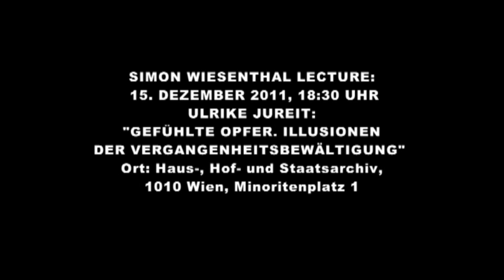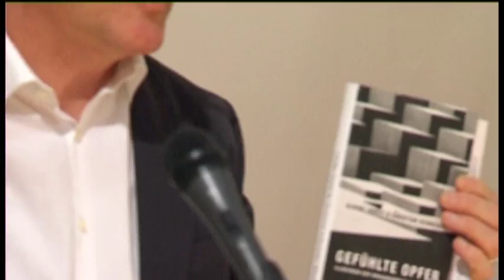U. Jureit: Gefühlte Opfer. Illusionen der Vergangenheitsbewältigung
Ulrike Jureit: Gefühlte Opfer. Illusionen der Vergangenheitsbewältigung

Datum:
Donnerstag 15. Dezember 2011

Ort:
Haus-, Hof- und Staatsarchiv, 1010 Wien

Der Holocaust gehört in Deutschland zu den zentralen historischen Bezugsereignissen, wenn es gilt, sich als Kollektiv selbst zu beschreiben. Kein anderes Land hat sich derart intensiv mit der eigenen verbrecherischen Geschichte auseinander gesetzt. Das nachdrückliche Bemühen, den nationalsozialistischen Massenverbrechen einen angemessenen Platz in der kollektiven Erinnerung einzuräumen, ist wesentlich von der Erinnerungsfigur des »gefühlten Opfers« getragen. Opferidentifiziertes Erinnern ist zu einer Art Norm geworden und es trägt ein Erlösungsversprechen in sich, das für aufrichtiges Gedenken Versöhnung in Aussicht stellt. Doch der Zustand moralischer Entlastung will sich auch nach Jahrzehnten des Bereuens partout nicht einstellen, und der zu beobachtende erinnerungspolitische Wettbewerb löst zunehmend Unbehagen aus.

Welche Konsequenzen hat es für das kollektive Erinnern, wenn sich Deutsche überwiegend mit den Opfern und ihren Verfolgungsgeschichten identifizieren? Vor welchen Herausforderungen steht historisches Erinnern mehr als sechzig Jahre nach Kriegsende?

Ulrike Jureit, geboren 1964, ist Wissenschaftliche Mitarbeiterin am Hamburger Institut für Sozialforschung. Ihre Forschungsschwerpunkte liegen in der Sozial- und Kulturgeschichte des 19. und 20. Jahrhunderts. Sie war von 2000–2004 Leiterin der Ausstellung »Verbrechen der Wehrmacht. Dimensionendes Vernichtungskrieges 1941–1945«. Ihre jüngste Buchveröffentlichung (mit Christian Schneider): Gefühlte Opfer. Illusionen der Vergangenheitsbewältigung, Klett-Cotta, Stuttgart 2010.